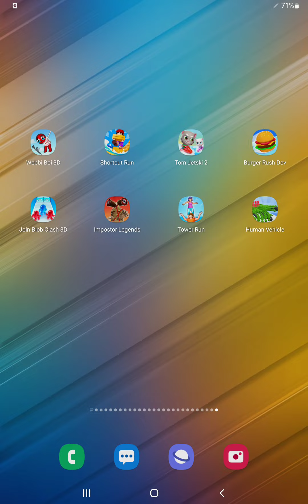Webbi boy,Shortcut Run,Tom Jetski 2,Burger Rush,Join Blob Clash,Impostor Legends,Tower Run,Human..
► Webbi boy,Shortcut Run,Tom Jetski 2,Burger Rush,Join Blob Clash,Impostor Legends,Tower Run,Human Vehicle